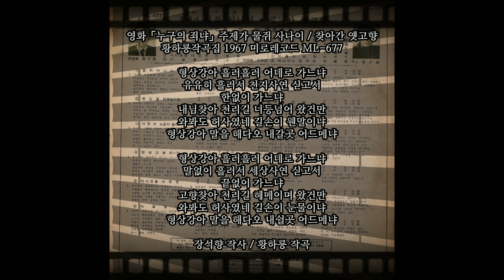형상강 에레지 1967 김두곤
형상강아 흘러흘러 어데로 가느냐
유유히 흘러서 천지사연 싣고서
한없이 가느냐
내님찾아 천리길 너등(산등성이) 넘어 왔건만
와봐도 허사였네 길손이 웬말이냐
형상강아 말을 해다오 내갈곳 어드메냐

말없이 흘러서 세상사연 싣고서
끝없이 가느냐
고향찾아 천리길 헤메이며 왔건만
와봐도 허사였네 길손의 눈물이냐
형상강아 말을 해다오 내쉴곳 어드메냐